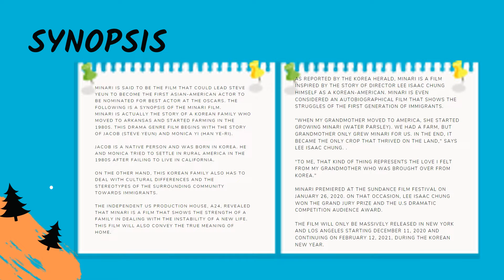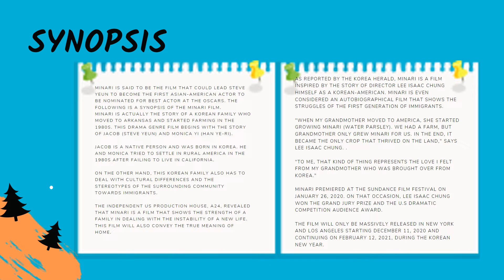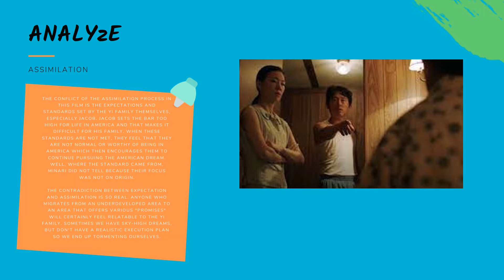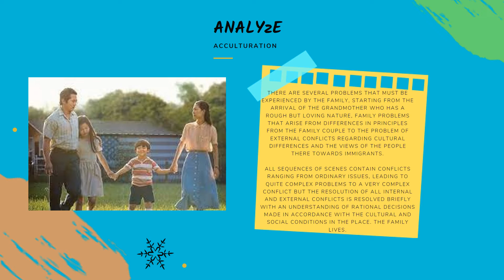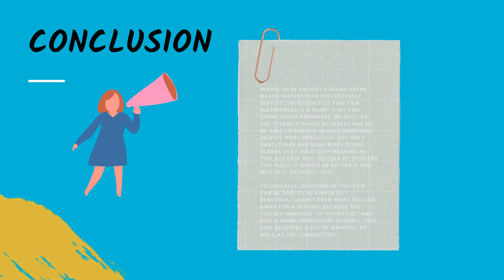ASSIMILATION AND ACCULTURATION FROM "MINARI" MOVIE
CROSS CULTURAL UNDERSTANDING

1. DEVI RAMADHANI PRASETYO (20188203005)
2. DIVA NOORYZA SATIVA (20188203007)
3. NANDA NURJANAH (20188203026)